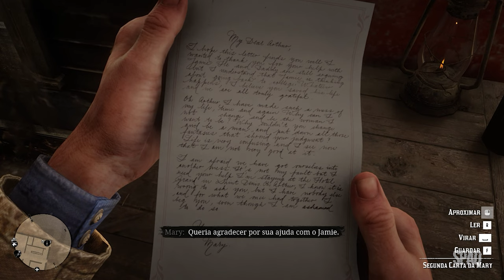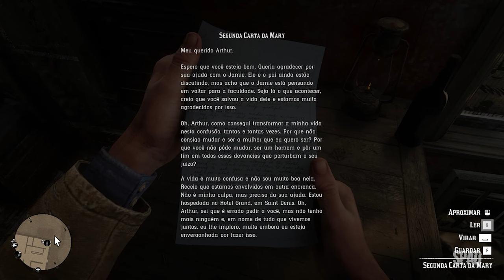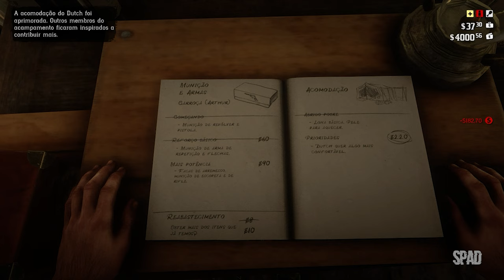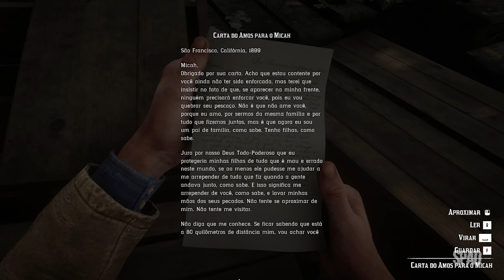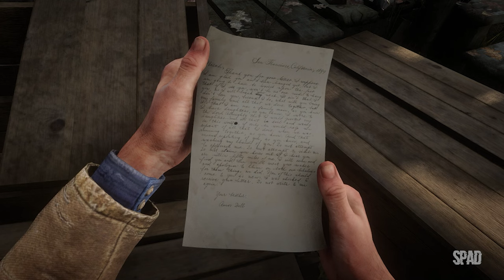RED DEAD REDEMPTION 2 (Capítulo 4: Saint Denis)(Gameplay em Português) #26